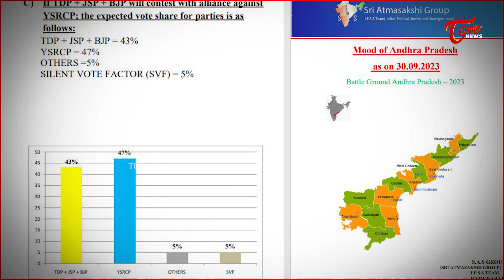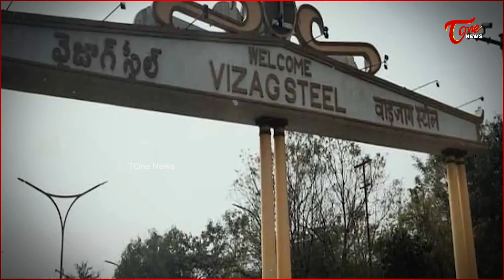బీజేపీకి పవన్ కళ్యాణ్ గుడ్ బై! | JanaSena Pawan Kalyan Says Good Bye To BJP | Modi | TOne News